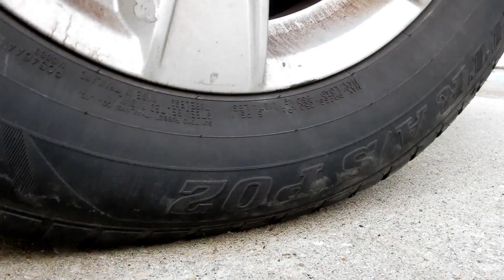CRUSHING CRUNCHY & SOFT THINGS BY CAR! (SATISFYING)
I bought random items and ran them over with our car! Most of them were so satisfying!

Try it yourself, it was definitely a fun video to make! BUT BE CAREFUL! And have someone there with you!

Follow me and my family on Facebook and Twitter